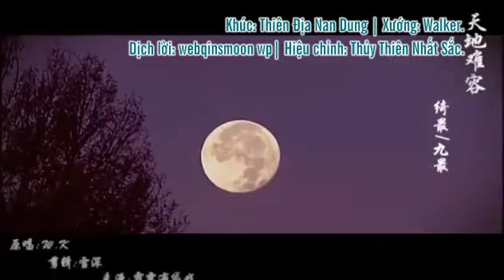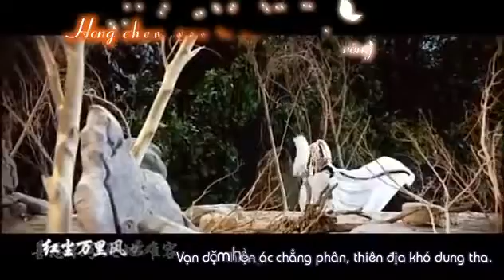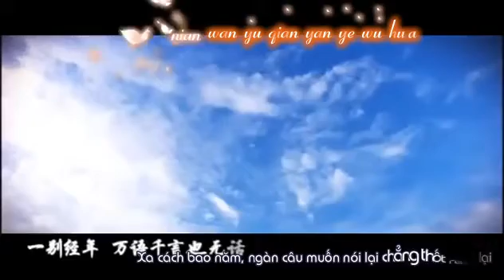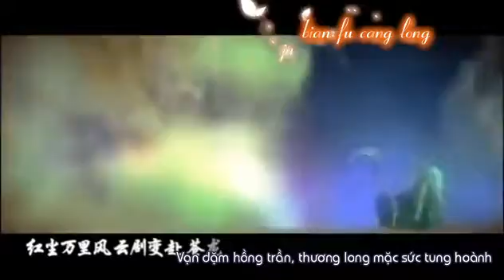[Vietsub - Kara] Walker - Thiên Địa Nan Dung {Cẩu Ỷ, Cửu Tối}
Chúc các bạn Giáng Sinh vui vẻ!

Khúc: Thiên Địa Nan Dung.
Xướng: Walker.

Lí do sub bài này đơn giản vì: ĐÂY LÀ BÀI HÁT MÌNH THÍCH NHẤT CỦA W.K.